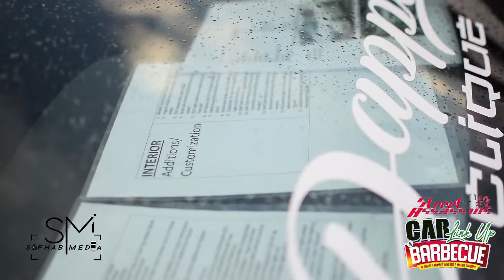STREET ASSASSIN Car Show (JAMAICA'S MOST UNQIUE CARS)